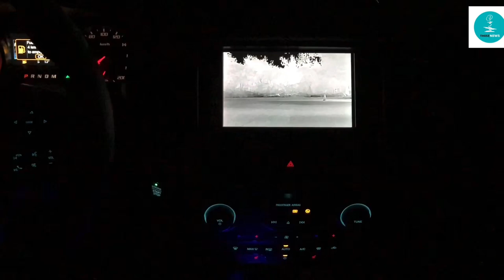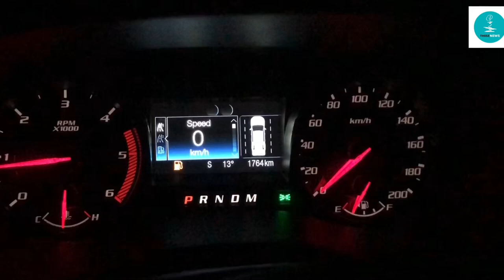Wild Ranger Raptor- Thess on the go!